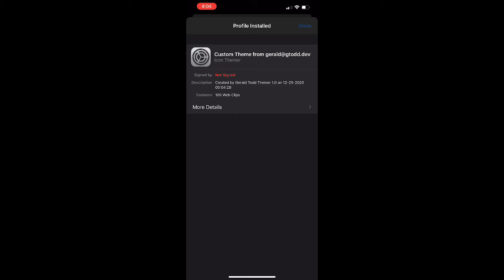22over7 Icon Pack Mobile Purchase Demo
See how easy it is to sell your icon packs And allow your customers to customize their icons and labels then install the whole pack and just seconds!